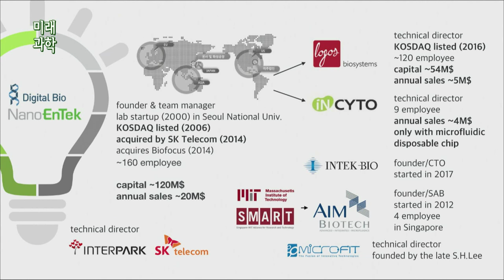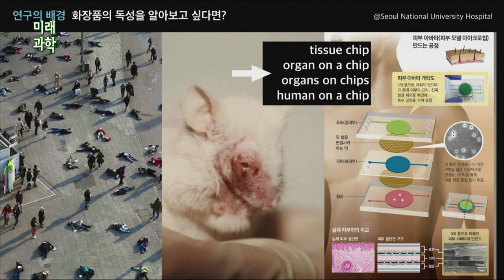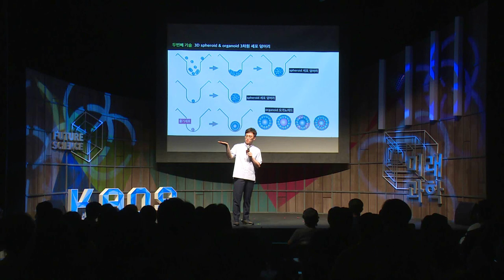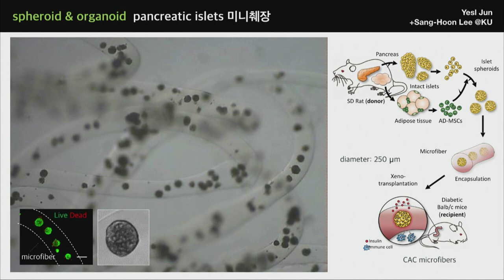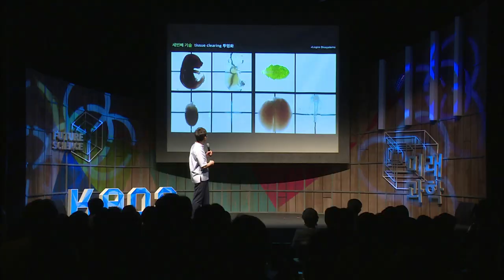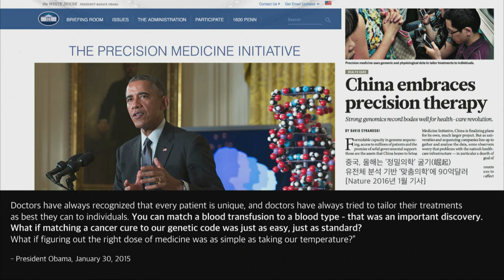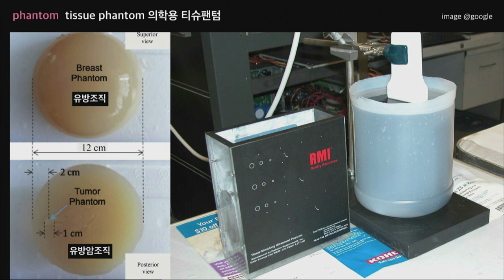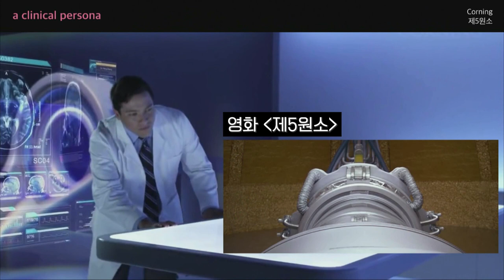[명강리뷰] 장기 배양 기술의 혁명 : Phantom, Avatar, & Persona by정석 | 2017 가을 카오스 강연 '미래과학' 2강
명강 리뷰!

2017 가을 카오스 강연 '미래과학' 2강
장기 배양 기술의 혁명 : Phantom, Avatar, & Persona

[강연 정보]
강연자 : 정석(고려대학교 기계공학부 교수)
패널 : 신현정(KAIST 기계공학과 교수), 최낙원(한국과학기술연구원 (KIST) 뇌과학연구소 책임연구원)
사회자 : 윤신영(동아사이언스 전문기자)